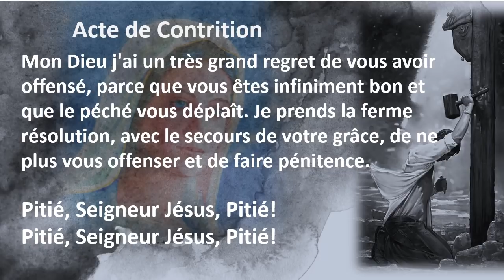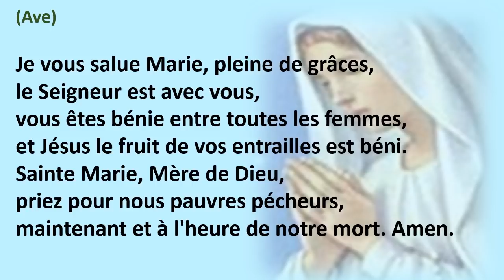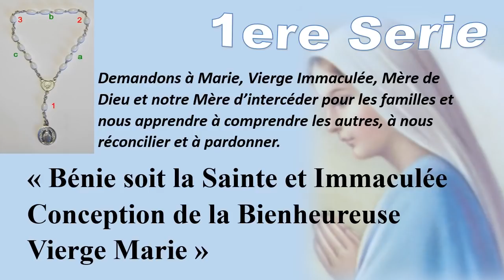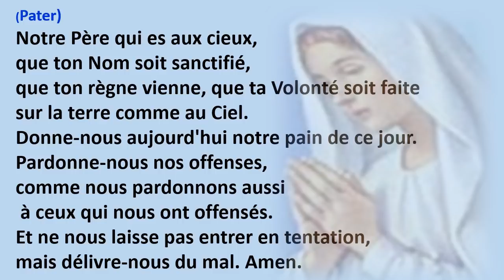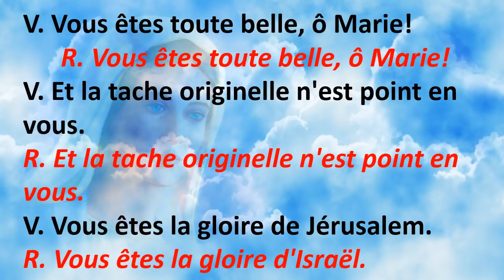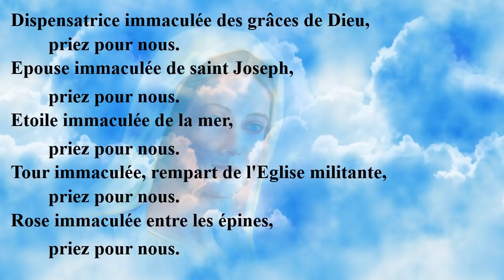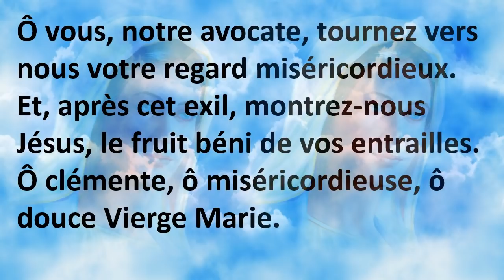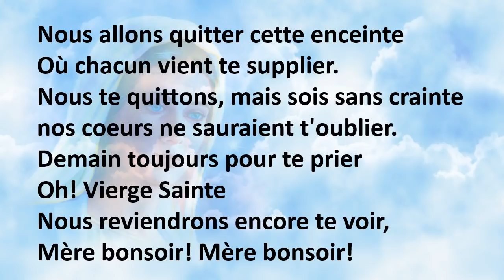6e Jour de la Neuvaine de L'Immaculee Conception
Neuvaine de L'Immaculee Conception
Litanies de l'Immaculée Conception
Recitation du Chapelet de l'Immaculée Conception
Salut o Reine
Prière a Marie
Tota Pulchra
Souvenez-vous